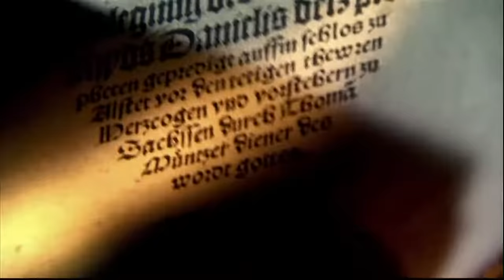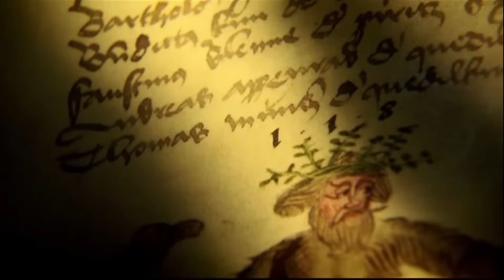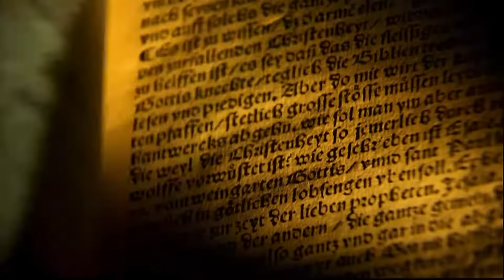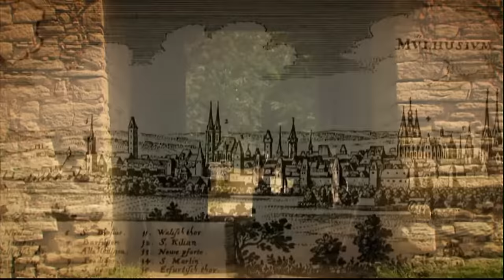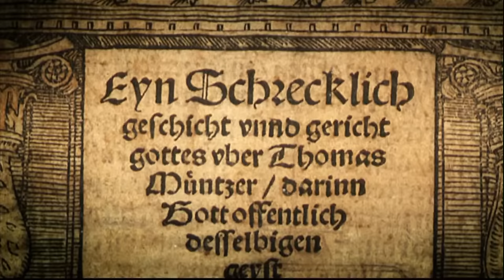Thomas Müntzer - Der Satan von Allstedt MDR DOKUMENTATION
Keine Frage, wer sich auf der Vorburg von Burg & Schloss Allstedt engagiert, der ist auch an der Geschichte rund um die altehrwürdige Anlage interessiert. In loser Abfolge teilen wir die Fundstücke mit Interessierten.

Originalbeschriebung des MDR:
Er geißelte als erster den Ablasshandel der katholischen Kirche und führte die Gottesdienste in deutscher Sprache ein. Doch nicht er, sondern Martin Luther wurde zur Ikone der Reformation. Was trübte den Ruf Thomas Müntzers so sehr, was machte ihn zum Außenseiter?

Anfangs fühlten sie sich als "Brüder im Geiste", am Ende stießen sie üble Schmähungen gegeneinander aus: Der eine - Martin Luther - ging mit seinen 95 Thesen als großer Reformator in die Geschichte ein. Der andere - Thomas Müntzer, geboren um 1489 in der kleinen Harzstadt Stolberg und hingerichtet 1525 bei Mühlhausen - gilt bis heute als deren wenig populärer Außenseiter. Auch wenn er in der DDR als Vorkämpfer des Arbeiter- und Bauern-Staates gefeiert wurde. Dabei war es Thomas Müntzer, der als erster den Ablasshandel der katholischen Kirche oder das Auspressen der Bauern durch die Klöster anprangerte und die deutschsprachigen Gottesdienste einführte. Einige seiner deutschen Kirchenlieder stehen bis heute in den evangelischen Gesangbüchern.
Vom Kirchenkritiker zum Dogmatiker

Warum also wurde nicht er, sondern Martin Luther zur Ikone der Reformation? Warum fällt sein Nachruhm deutlich geringer aus und scheint aus mehrfachem Grund getrübt? Liegt dies an Müntzers Radikalität, schließlich wurde er im Laufe seines Lebens, auf seinem rastlosen Weg durch die Lande, immer kompromissloser, ja fanatisch? Wie wurde aus dem Mann, der als fortschrittlicher Kirchenkritiker begann, selbst ein Dogmatiker, der, am Ende Tausende Bauern und Handwerker in die Schlacht bei Frankenhausen und damit in den Tod führte?

"Dran, dran, solang ihr Tag habt. Gott geht euch voran, folget, folget!" - Thomas Müntzer

(Thomas Müntzer, 1525)
Diesen Fragen geht die "Geschichte Mitteldeutschlands" im Film über Thomas Müntzer nach. Gedreht wurde dafür an authentischen Orten, so in Allstedt, wo Müntzer seine Reform des Gottesdienstes auf den Weg brachte. Bis zu 2.000 Menschen kamen damals, um ihn in der Johanniskirche predigen zu hören, vom Evangelium, das Christus "einer jeden Kreatur gewidmet" hat, "unverblümt" und "einem jeden in seiner Sprache". Müntzer-Gegner wie der Mansfelder Graf Ernst II., ein treuer Katholik, waren empört.

Die Idee vom "wahren Glauben"

Seine Idee vom "wahren Glauben" in einer "Gemeinschaft von Auserwählten" hielt Thomas Müntzer am Ende nur noch mit Gewalt für realisierbar. In seiner "Fürstenpredigt" vom 13. Juli 1524 beklagte er die "arme zerfallende Christenheit" und forderte die Rückkehr zu einem gottgläubigen Leben. Den Fürsten bot er großzügig an, sich anzuschließen, andernfalls werde sie das Volk entmachten. So machte er sich Feinde auf allen Seiten: bei den Fürsten, die um ihre Macht bangten, beim Klerus, dem er an die Pfründe ging. Sogar viele Reformatoren wandten sich von diesem radikalen und kompromisslosen Geist ab - allen voran Martin Luther, der in schließlich als "Satan von Allstedt" beschimpfte.

Der Film in der Reihe zur "Geschichte Mitteldeutschlands" zeigt, wie aus dem jungen Priester, der nach den Wurzeln der sozialen Not und Ungleichheit suchte, ein zorniger Mann wurde, der sich am Ende gar selbst zum Propheten erklärte. So erzählt die "Geschichte Mitteldeutschlands", wie aus dem hoffnungsvollen Aufbruch ein verhängnisvoller Untergang wurde - für tausende Bauern und Handwerker, aber auch für Müntzer selbst.

Buch: Matthias Schmidt
Regie: Dirk Otto
Kamera: Matthias Tschiedel
Länge: 45 min.
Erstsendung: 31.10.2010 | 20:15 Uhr